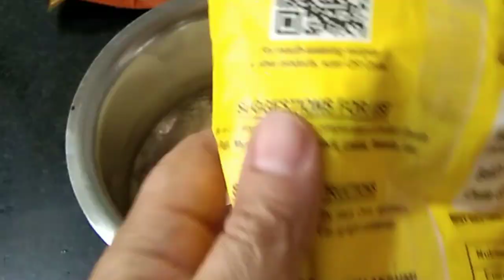ಮಳೆಗಾಲಕ್ಕೆ,ಸಂಜೆ ಕಾಫೀಗೆ,ಚುಮುಚುಮು ಚಳಿಗೆ-ಹೀರೇಕಾಯಿ ಬಜ್ಜಿ- Ridge Guard Bajji - cooking in Kannada